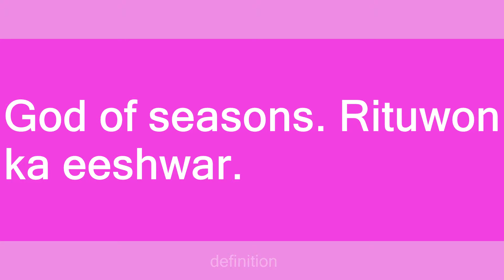ritesh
Slang flashcards: